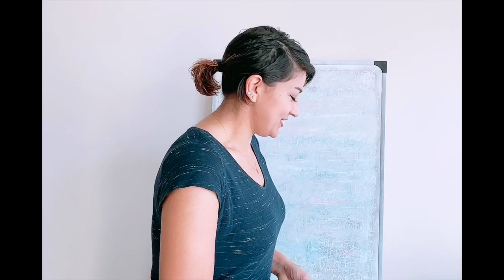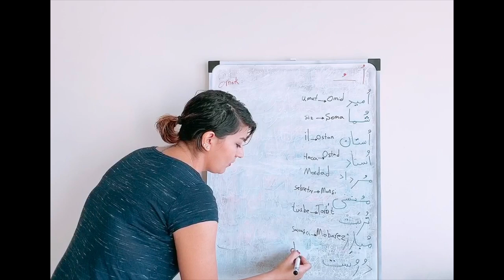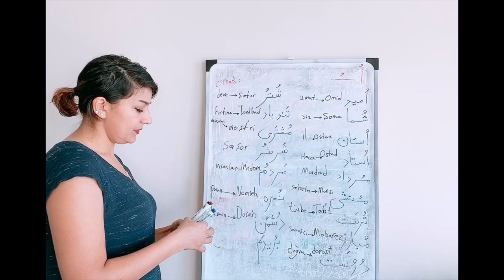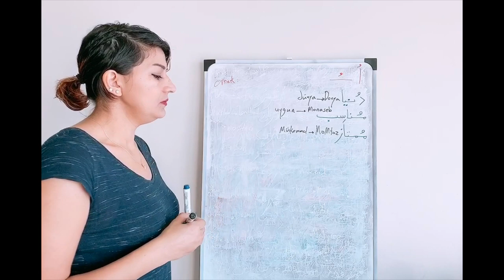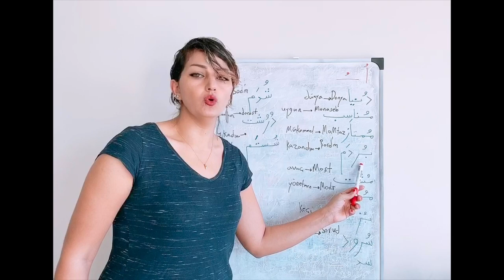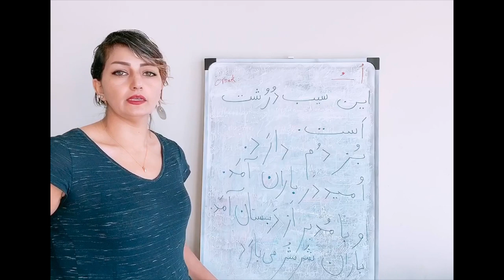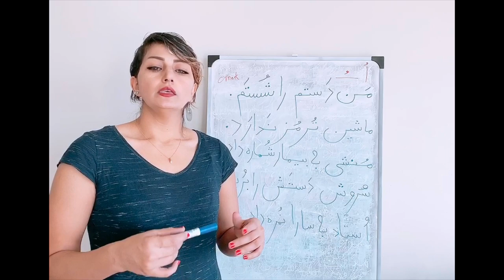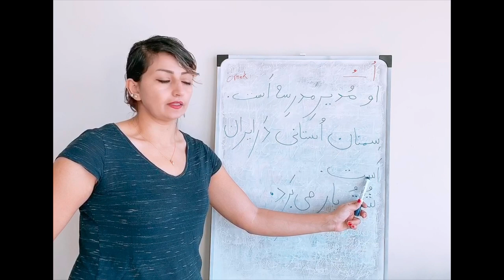Farsça Alfabe : 13